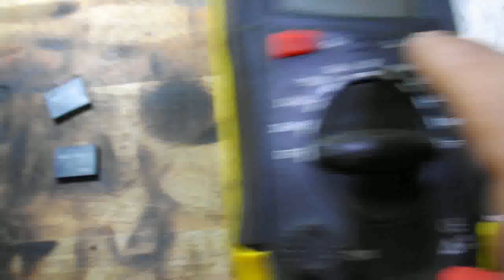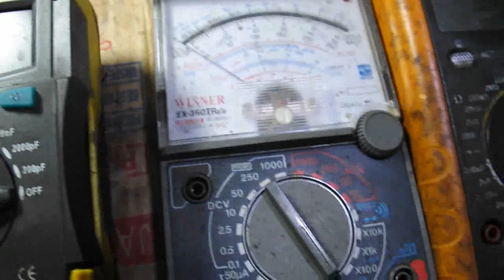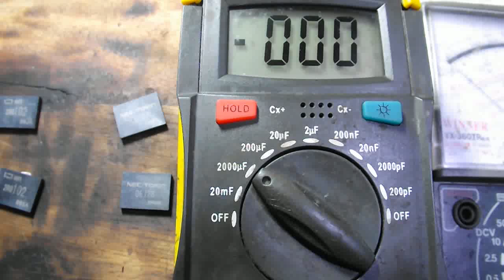CARA MENGUKUR NEC TOKIN PS3 Tutor 8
Berikut tutorial cara mengukur Nec Tokin PS3